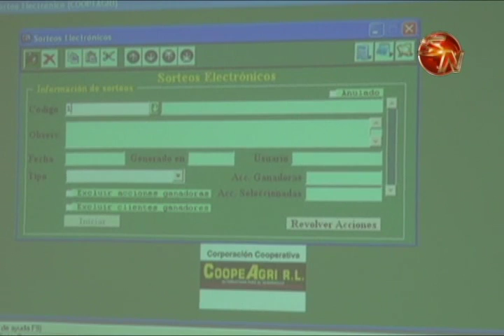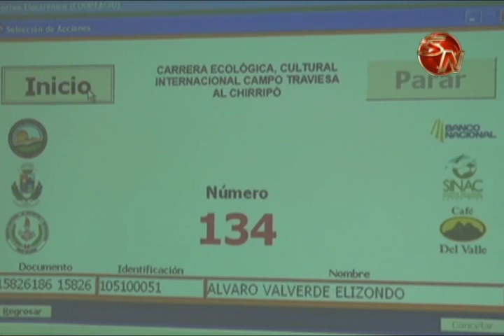SORTEARON CIEN ESPACIOS